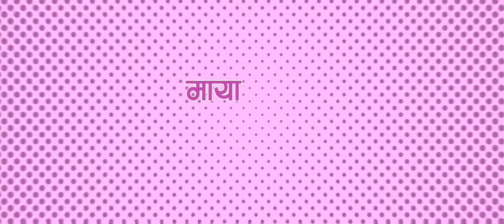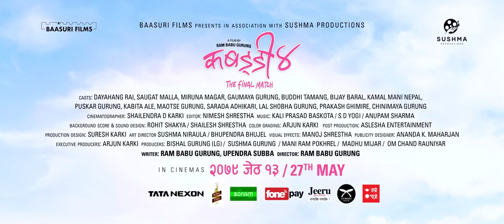Kabaddi 4 Trailer